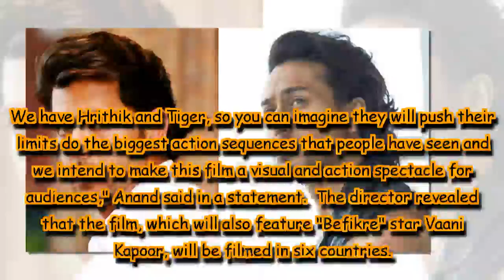Everything in Hrithik-Tiger film is about scale: Siddharth Anand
Director Siddharth Anand has said that his next film, featuring Hrithik Roshan and Tiger Shroff, will be extensively shot around the globe and feature some death-defying stunts.